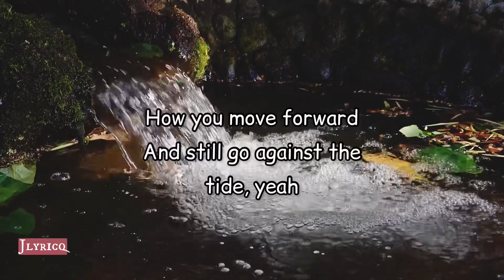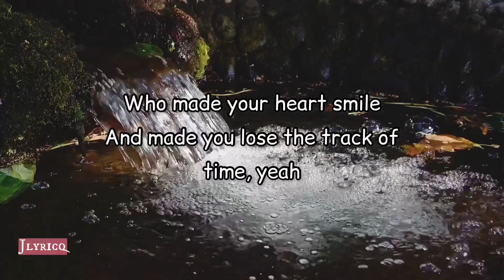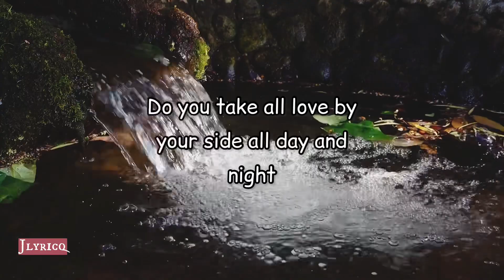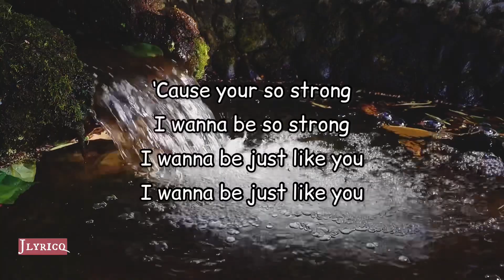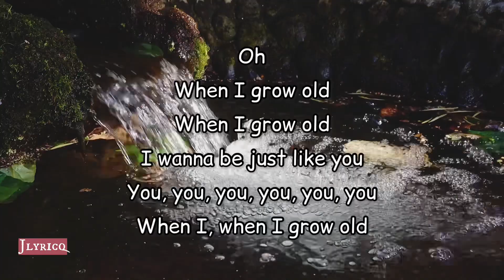Gloria Tells-When I Grow Old (lyrics)